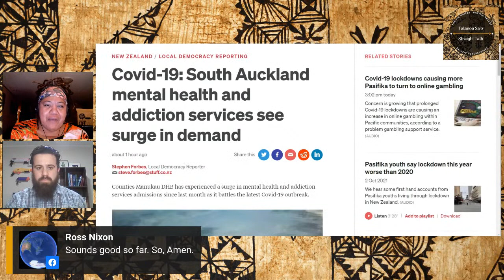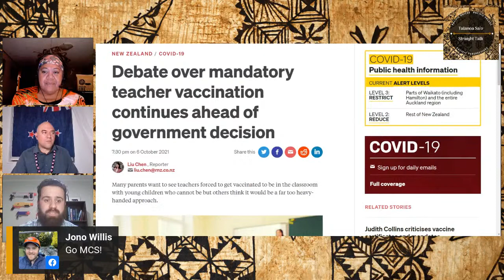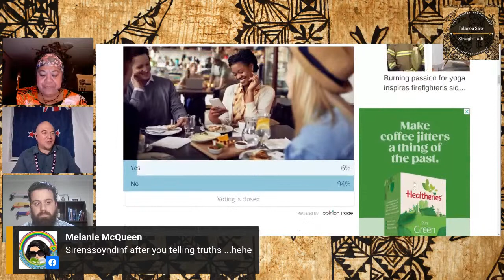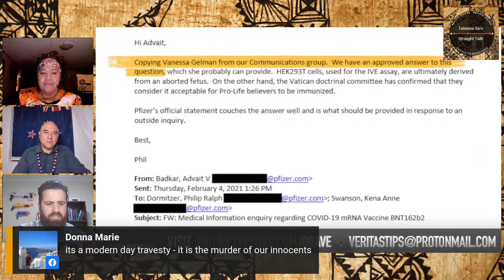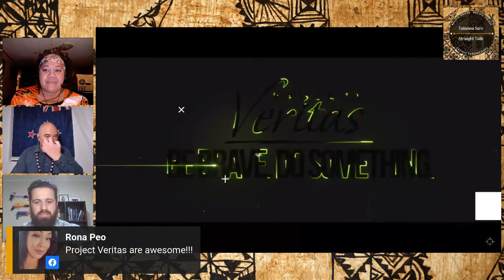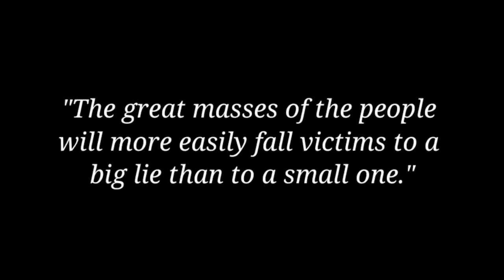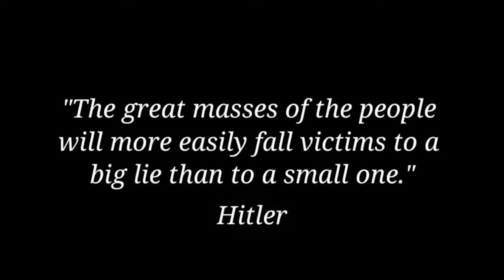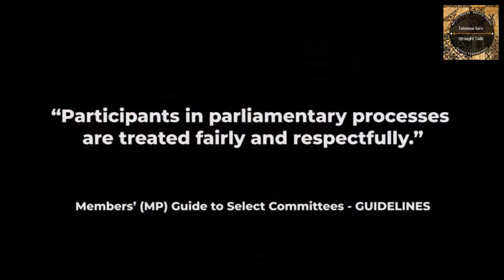Talanoa Sa''o Friday Night Live!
Your People, Your Questions!